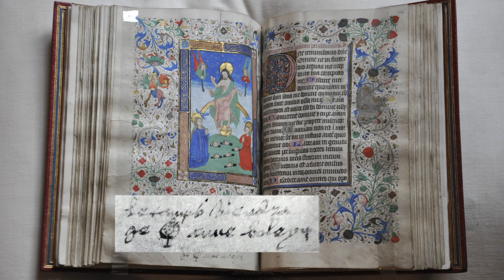Cecilia McDowall Seven Sisters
This is one of a series of films by Jason Osborn covering 200 years of chamber music by British women, as featured in the CD 'Seven Sisters' (obtainable The films combine excerpts from the recording sessions with background on the life and times of the composer, narrated by Diana Ambache.